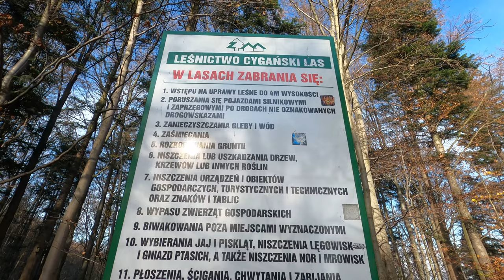Major na Koziej Górce/Major on the Kozia Gorka (Goat's Hill)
Zacznij wspierać ten kanał, a dostaniesz te bonusy:
‼️‼️‼️‼️‼️‼️‼️‼️‼️‼️‼️‼️‼️‼️‼️‼️‼️‼️ PROŚBA / REQUEST ‼️‼️‼️‼️‼️‼️‼️‼️‼️‼️‼️‼️‼️‼️‼️‼️‼️‼️‼️‼️
Jeśli chcecie przesyłać fanart, albo macie pytania, możecie pisać na adres email, albo kontaktować się przez Facebook lub Instagram: